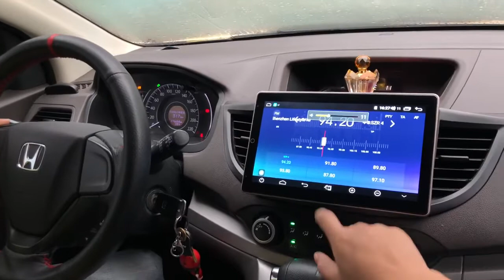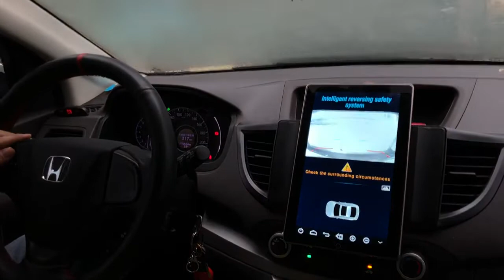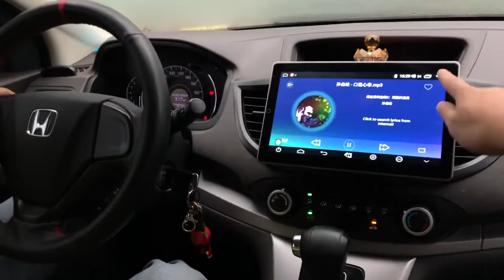JOYING 10.1" Double Din Automatic Rotatable Screen Android 10 Car Stereo Radio